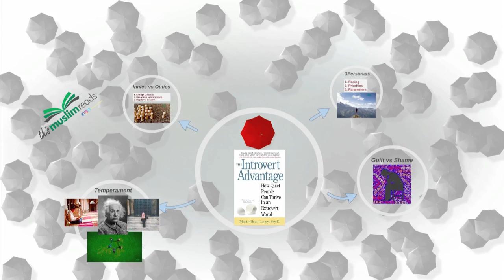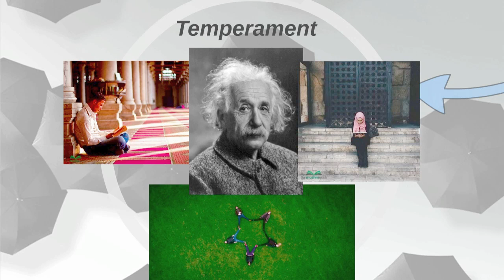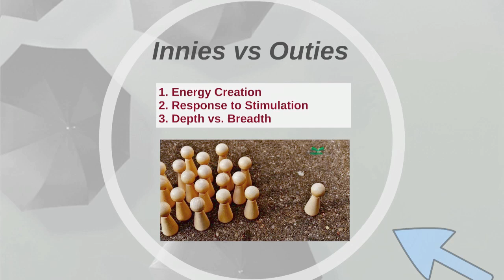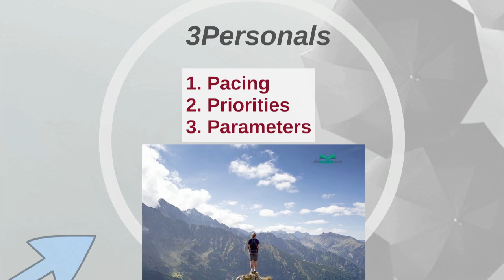Identifying Your Muslim Temperament - Am I an Introvert or Extrovert?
If you are unaware of your temperament, you live life feeling anxious, socially aloof, judged, and perhaps ashamed of who you are. Your innate temperament makes you special. It is the natural disposition you are born with. Do you know what this innate temperament or personality of yours is? Knowledge of your temperament/personality can help you be more kind to yourself and others. Knowing your temperament will help you orient yourself within your inner and outer worlds leaving you feeling peaceful.